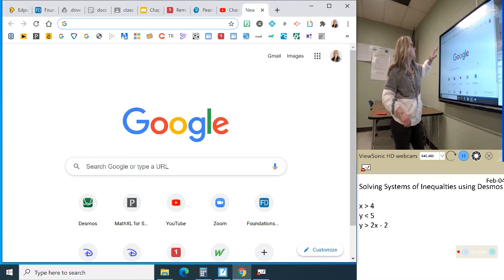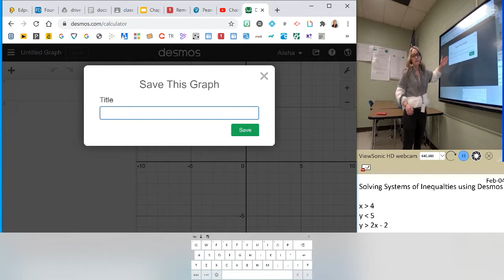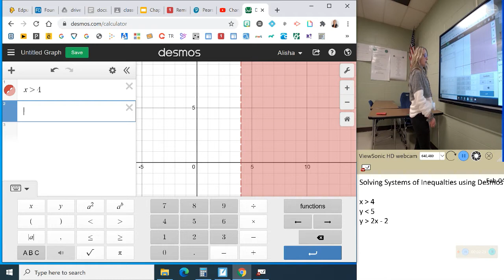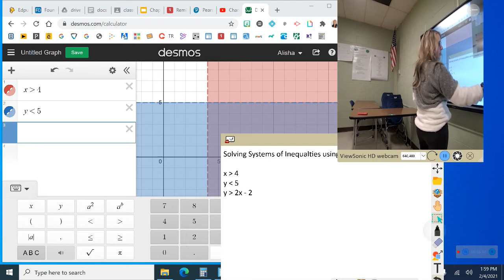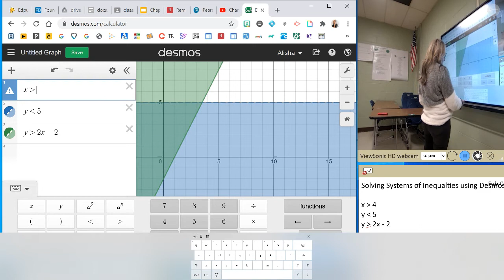3-3 Systems of Inequalities (Desmos Graphing Calculator Demonstration)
How o use Desmos to graph systems of inequalities